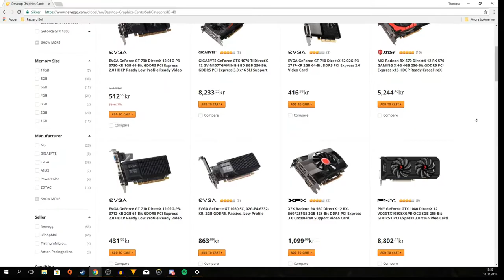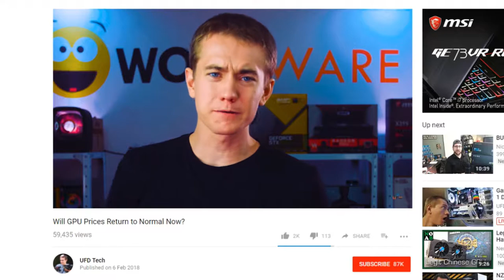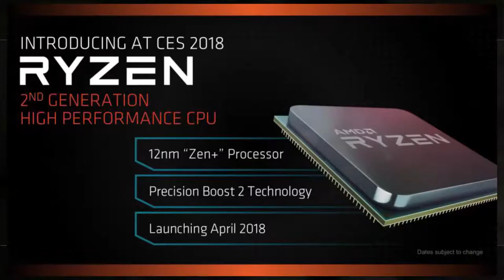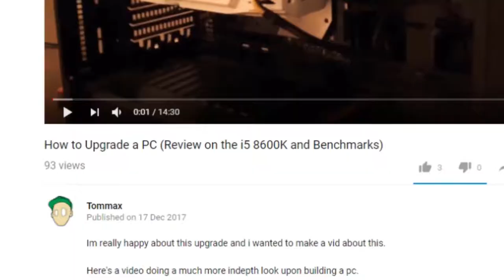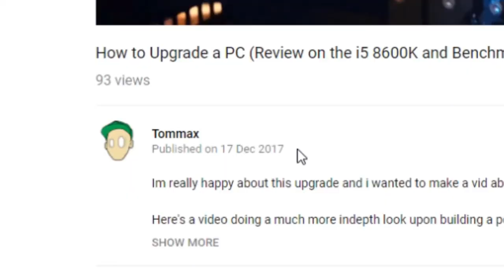Should You Build A Gaming PC Now?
With both increases and decreases in pc components is this a good time to upgrade?
In this I bring up some things about building a pc right now and how it might not be the greatest idea at the moment...

SmuleHoffical.